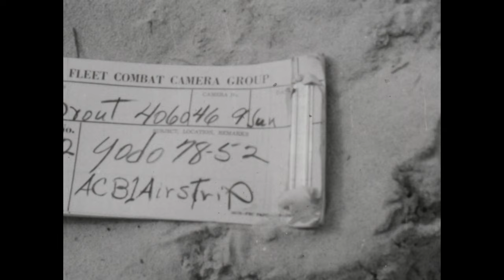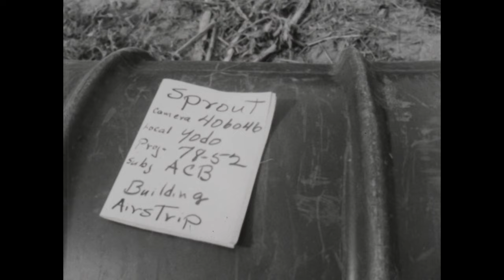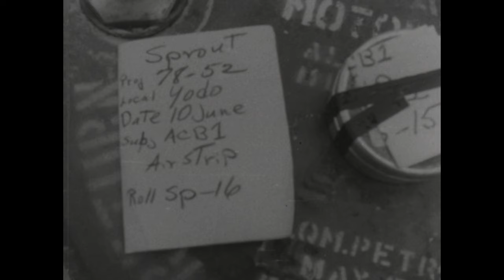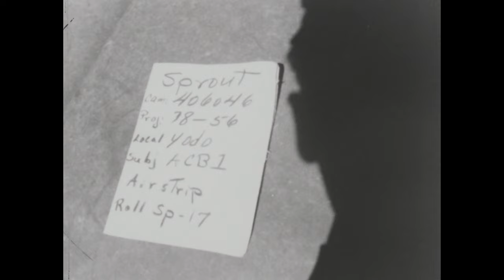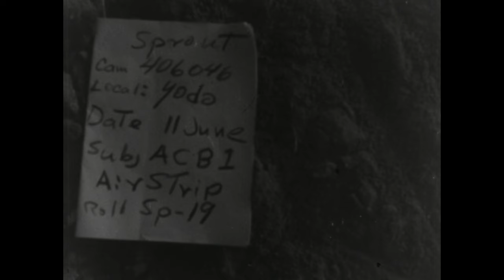Yo-Do Airstrip Bult by ACB ONE in Korea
One of the most incredible Seabee feats of the war took place on the small island of Yo in the Bay of Wonsan. In communist hands again in 1952, Wonsan was a key supply and transportation center for the enemy. As such, carrier-based aircraft strikes against Wonsan and points deeper in the interior were numerous and constant. Planes were hit by enemy fire daily leaving their pilots with the unhappy choice of either ditching at sea or attempting to land in enemy-held territory. The need for an emergency airstrip was critical and, under the code name Operation "Crippled Chick," a detachment of Seabees came to the rescue. Put ashore on Yo Island, they were given 35 days to construct a runway. Working under constant artillery bombardment from neighboring enemy positions, they managed to complete the 2,400-foot airstrip in only 16 days. By a prearranged signal, "Steak is Ready," the Seabees signaled that the job was done, and nine damaged aircraft landed on the new field that same day.

Film digitization made possible through a generous donation from the Navy Seabee Foundation whose support enables the U.S. Navy Seabee Museum to preserve, protect, and share Seabee history.

Black/White footage
No audio
Film #: USNSM Film reel 1419 H264